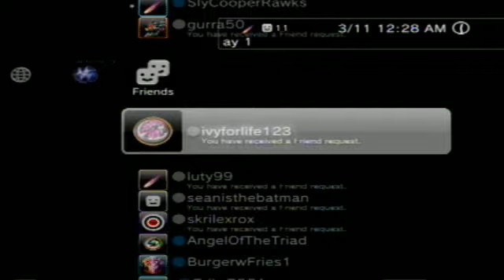Uncharted 3 Multiplayer | Match 4b | Winning Streak...Kind of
NOTE: Framerate improves as the video goes on.

Join SlyCooperRawks in some matches in the Uncharted 3: Drake's Deception Free to Play Mutiplayer. Enjoy! Brohoof! /) This one is 4b because it didn't make it in with Match #2 but was recorded the same night.